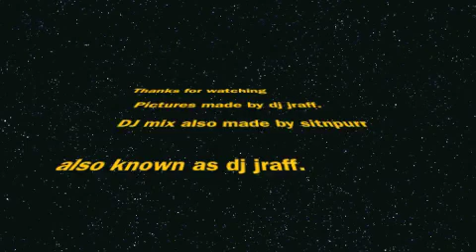num/encore remix preview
yo guys sup for the 1st time in y life i am giving my fans a preview of my latest remix.